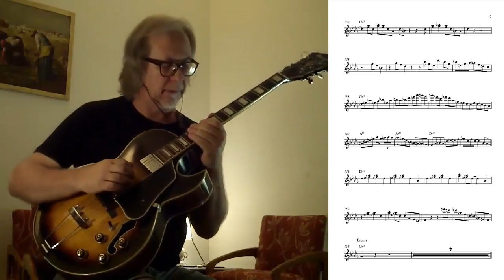Cavalerie (Joe Pass versión álbum "For Django" 1964 Track 8) - Julio Rocella (2023)